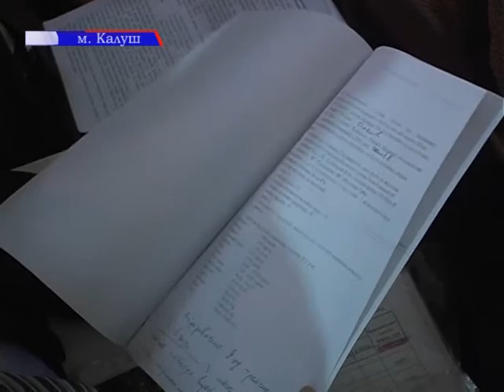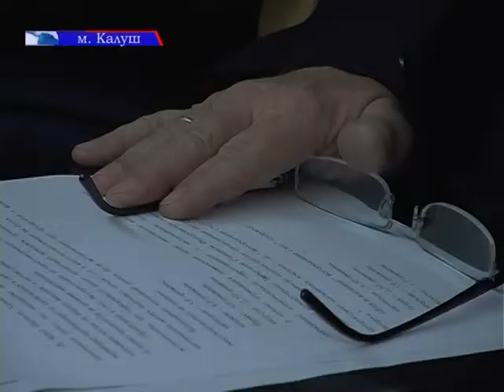Колегія ОДА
Забезпечення ринків ІВАно-Франківщини якісними продуктами місцевих виробників заготівельно-збутових колективів -- ключове питання порядку денного колегії  ОДА. Більше інформації -- у репортажі із зали засідань.